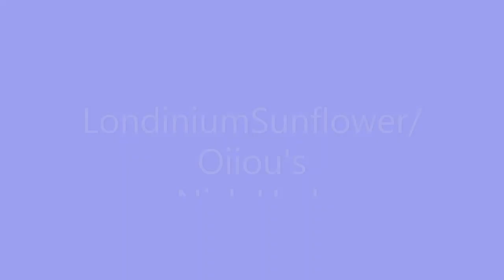Project #140:- Head #50; LondiniumSunflower's Nick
Head #50; LondiniumSunflower's Nick